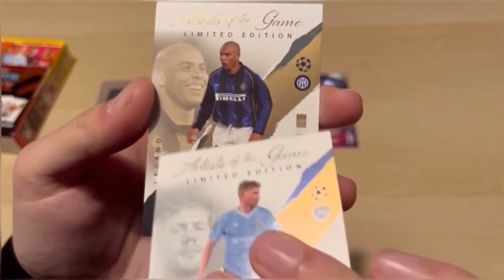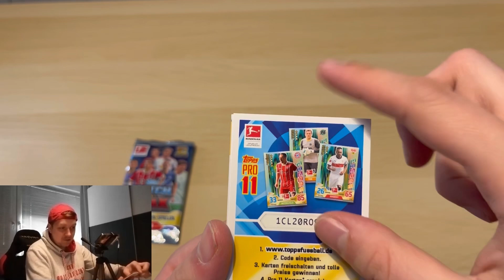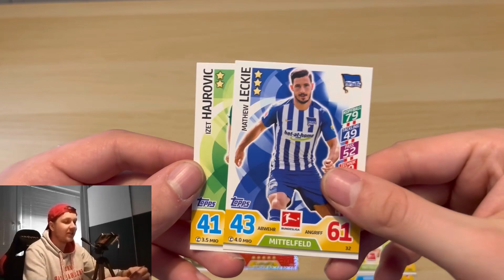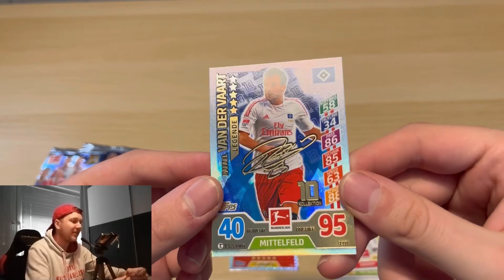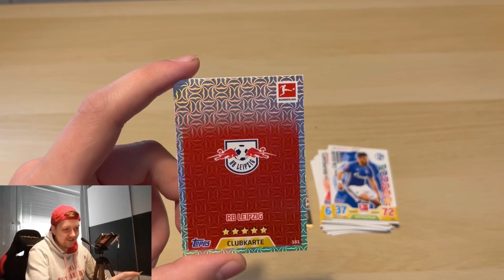MATCH ATTAX BUNDESLIGA 2017/2018 || 5 BOOSTER OPENING